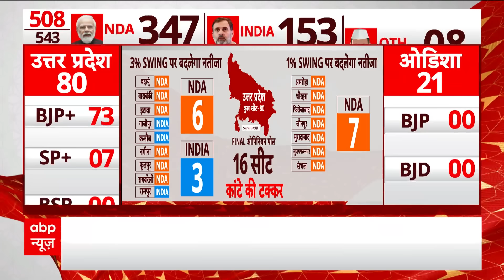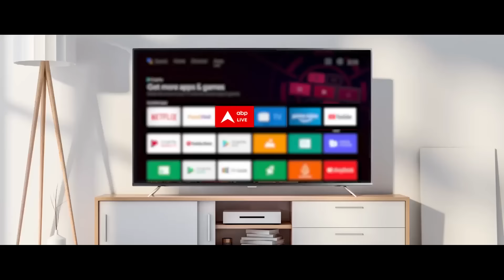Uttar Pradesh C Voter Survey: 7 ऐसी सीटें..जहां 1% से पलट जाएगा पूरा चुनावी समीकरण ? Elections 2024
Lok Sabha Elections 2024: लोकसभा चुनावों के लिए 19 अप्रैल को पहले चरण के लिए मतदान शुरू हो जाएगा। मतदान से 2 दिन पहले ABP News के लिए C-Voters ने सर्वे किया है. सर्वे में उत्तर प्रदेश में किसे कितने वोट मिल रहे हैं ? सीटों के मामले में कौन सबसे आगे है ? जानिए...